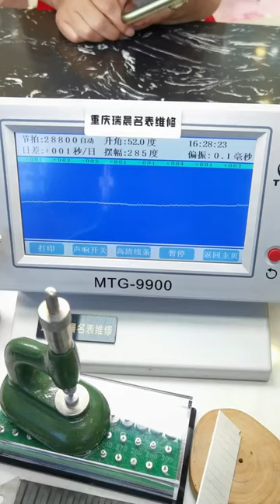IWC Portofino watch repair and maintenance, professional repair, Chongqing watch repair famous watc